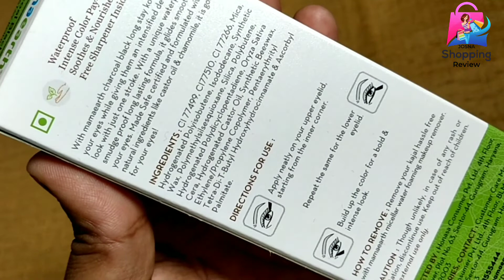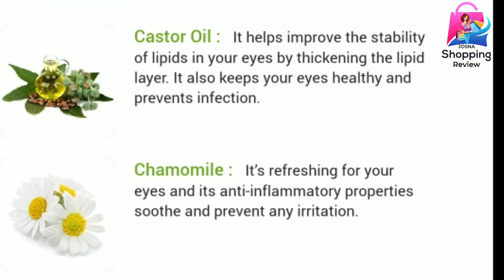Mamaearth(New launch)kajal review in kannada(MRP-499)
mamaearth charcoal kajal product link

1.   ಕನ್ನಡದಲ್ಲಿ  baby 4 set nail scissors ಉಪಯೋಗಿಸುವ ವಿಧಾನ

2. Bosch WLK24269IN washing machine demo in kannada.

3. how  to wash clothes  in bosch front load  washing machine in kannada (WLK24269IN)

4. (just 3 minit )ಮದುವೆ ಸಮಾರಂಭಗಳಿಗೆ ಮನೆಯಲ್ಲಿ ನೀವೇ ಕೇವಲ 3 ನಿಮಿಷಗಳಲ್ಲಿ ಕಣ್ಣಿನ ಮೇಕಪ್ ಮಾಡಿಕೊಳ್ಳಿ

5. ಐಬ್ರೋ ಪೆನ್ಸಿಲ್ ನಿಂದ ನಿಮ್ಮ ಐಬ್ರೋ ನ್ಯಾಚುರಲ್ ಗಿ ಕಾಣಲು ಈ ಟ್ರಿಕ್ ಬಳಸಿ

6.
ರಾತ್ರಿ ಮಲಗುವ ಮುಂಚೆ ಈ ಫೇಸ್ ಸೀರಮ್ ನ್ನು ಮನೆಯಲ್ಲಿ ನೀವೇ ತಾಯಾರಿಸಿ ಮುಖಕ್ಕೆ ಹಚ್ಚಿ ಮುಖ ಬೆಳ್ಳಗಾಗುವುದು ಗ್ಯಾರಂಟಿ